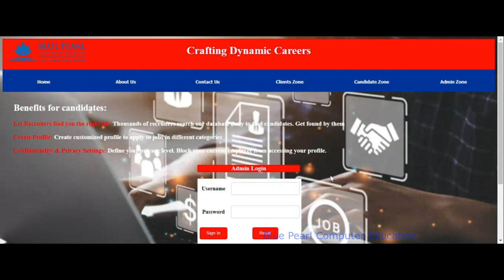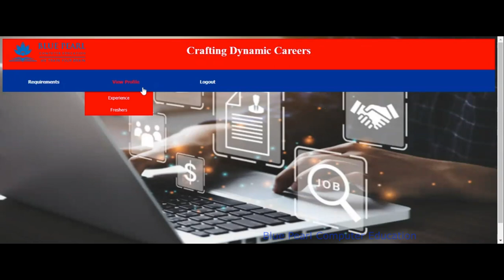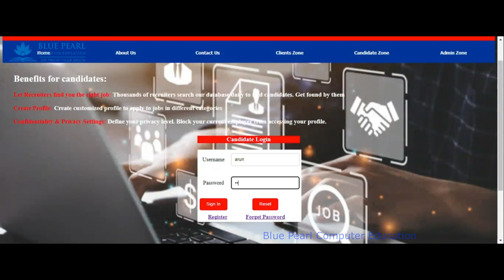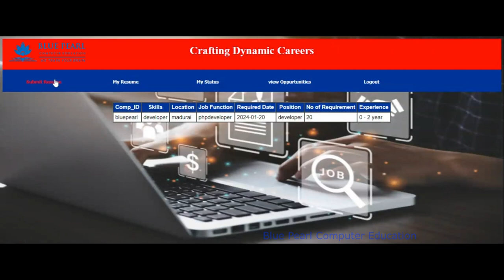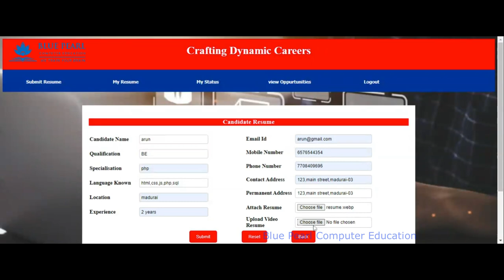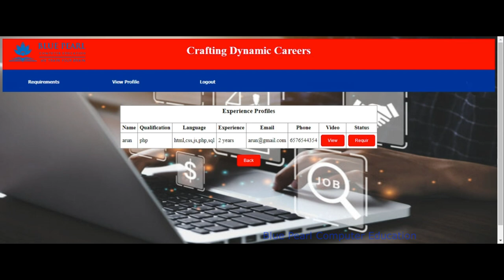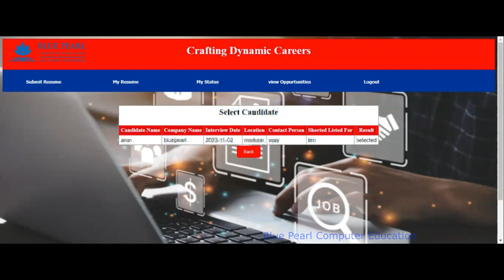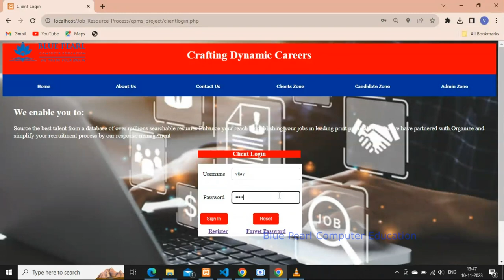Job search portals final year project in PHP and MySQL computer training institute in Madurai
Job Portal Project using PHP and MySQL,
Online Job Portal Using PHP, MySQL Project Full Report,
Online Job Portal IN PHP, CSS, JavaScript, AND MYSQL,
job portal in php,
Job Portal System - PHP and MySQL Projects,
Download Online Job Portal Project in Php,
job portal php script and project with source code,
How to create a job portal website in PHP?,
What technology is used in the job portal project?,
What we can make using PHP?,
What is PHP in project?,
Online Job Portal System In PHP With Source Code
A Job Portal built in Core PHP, Mysql and Bootstrap
Building A Complete Job Portal With Php And Mysql 2023
job-portal · GitHub Topics
Job Portal System Project in PHP with Source Code
PHP Projects List For Final Year Students With Source
PHP with MySQL 2023: Build a Complete Job Portal
Job Portal in PHP CodeIgniter with Source Code
Online Job Portal - PHP MySQL Projects Free Source
Job Portal PHP Scripts
Build Complete Job Portal with PHP, CodeIgniter 4
Online Job Portal Project Documentation | PDF
Ejobportal project ppt on php my_sql
What are some good ideas for a final year project in PHP
Online Placement Portal project in PHP
16 Exciting PHP Projects With Source Code [2024]
13 Best PHP Projects With Source Code [2024]
PHP/MYSQL JOB Portal
Online Job Portal Project | PHP Project

We are very active profiles on social media.